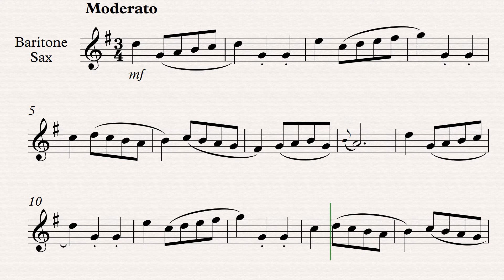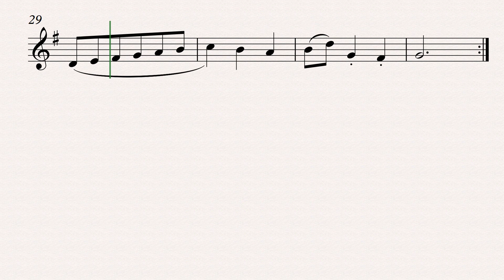Score: Minuet in G (Bach) - Baritone Sax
Minuet in G - Baritone Sax [Score]